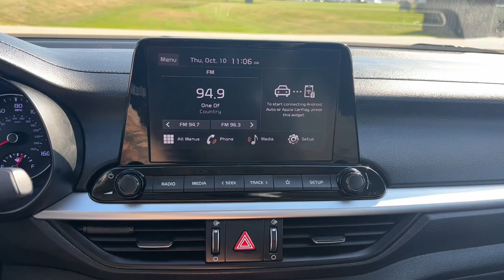2023 Kia Forte LXS Galesburg, Burlington, Peoria, Kewanee, Moline IL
Pre-Owned 2023 Kia Forte LXS available at Yemm Chevrolet Buick located in 2195 N. Henderson St, Galesburg, IL, 61401.
Stock#: P9265 - VIN#: 3KPF24AD3PE680233